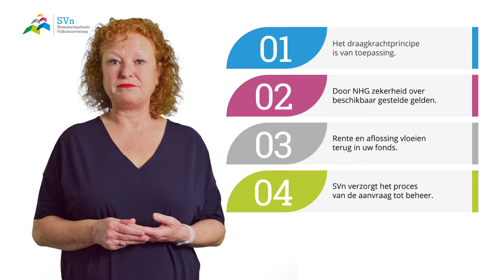Hoe helpt u starters op de woningmarkt met een Starterslening?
De Starterslening is een steuntje in de rug voor starters op de koopwoningmarkt. Gemeenten en maken daarmee een eerste koopwoning sneller mogelijk. Relatiemanager Mia Buddingh legt het uit.